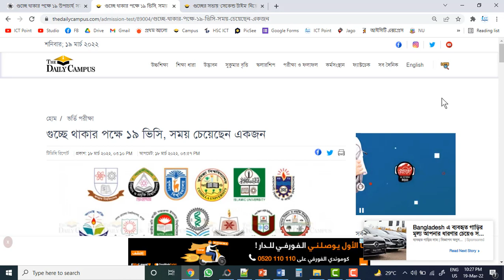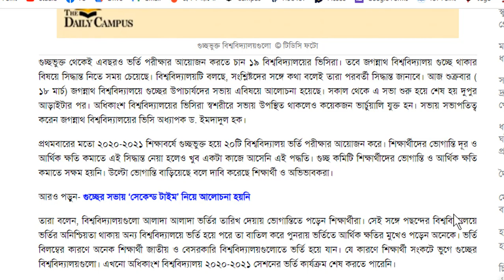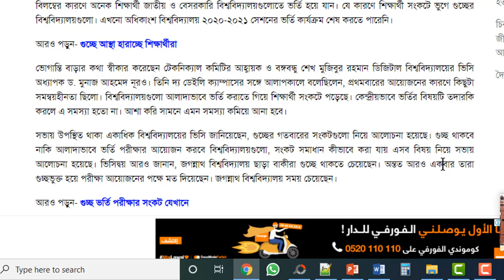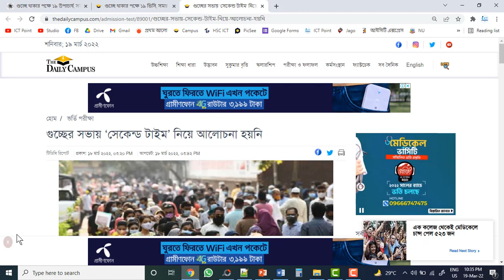গুচ্ছ সর্বশেষ আপডেট ২০২২ | GST Admission Update 2022 | জগন্নাথ কি থাকবে গুচ্ছে | গুচ্ছ সেকেন্ড টাইম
বইগুলো হোম ডেলিভারি পেতে অর্ডার করুন রকমারি থেকে

🚚 দেশের যেকোনো প্রান্তে বইগুলো কুরিয়ার পেতে সরাসরি যোগাযোগ করো 👇
🚚 কুরিয়ার মাধ্যমে বই অর্ডার করার নিয়ম
🔴স্টেপ-১ঃ 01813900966 (Personal) বিকাশ/নগদ এর মাধ্যমে এই নম্বরে কুরিয়ার চার্জ সহ সেন্ড মানি করতে হবে।
🔴স্টেপ-২ঃ 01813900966 এই নম্বরে SMS এর মাধ্যমে প্রয়োজনীয় তথ্য প্রদান করতে হবে।
যে যে তথ্য দিতে হবে
১/ নাম
২/ মোবাইল নম্বর
৩/ সম্পূর্ণ ঠিকানা (আপনার কাছাকাছি কোন সুন্দরবন কুরিয়ার সার্ভিসের ঠিকানা )
৪/ যে নাম্বার থেকে বিকাশ করা হয়েছে
৫/ গ্রুপ (বিজ্ঞান/বানিজ্য/মানবিক)
৬/ বইয়ের নাম
এছাড়াও বইটি পাওয়া যাচ্ছে দেশের বিভিন্ন লাইব্রেরীতে

🎯 বাংলাবাজার
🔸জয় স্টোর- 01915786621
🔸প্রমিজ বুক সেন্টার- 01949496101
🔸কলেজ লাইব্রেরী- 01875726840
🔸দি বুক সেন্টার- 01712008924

🎯 নীলক্ষেত
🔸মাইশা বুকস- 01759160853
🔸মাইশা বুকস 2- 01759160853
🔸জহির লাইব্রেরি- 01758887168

🎯 ফার্মগেট
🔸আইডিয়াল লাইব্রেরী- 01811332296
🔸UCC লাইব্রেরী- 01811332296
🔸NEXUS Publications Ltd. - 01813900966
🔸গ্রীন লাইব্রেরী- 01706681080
🔸সুমন লাইব্রেরী

🎯  উত্তরা
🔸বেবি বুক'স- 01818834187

🎯 মিরপুর
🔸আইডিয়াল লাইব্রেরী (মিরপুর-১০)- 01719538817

🎯 রাজশাহী
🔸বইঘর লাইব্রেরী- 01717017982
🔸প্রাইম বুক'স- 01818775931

🎯 নাটোর
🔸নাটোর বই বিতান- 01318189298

🎯 ফেনী
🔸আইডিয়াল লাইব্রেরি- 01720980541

🎯 যশোর
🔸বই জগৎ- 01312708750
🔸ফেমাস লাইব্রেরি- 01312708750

🎯 রংপুর
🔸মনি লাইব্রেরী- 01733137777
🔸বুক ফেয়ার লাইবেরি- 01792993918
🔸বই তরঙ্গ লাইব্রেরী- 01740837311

🎯 চট্টগ্রাম
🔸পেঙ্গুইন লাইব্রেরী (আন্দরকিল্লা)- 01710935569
🔸রয়েল বুক হাউজ (চকবাজার)- 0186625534

🎯 খুলনা
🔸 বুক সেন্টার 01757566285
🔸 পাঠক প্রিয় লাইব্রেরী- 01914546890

🎯 ফরিদপুর
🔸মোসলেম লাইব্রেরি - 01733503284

🎯 গাইবান্ধা
🔸হিমু লাইব্রেরি

🎯  লক্ষীপুর
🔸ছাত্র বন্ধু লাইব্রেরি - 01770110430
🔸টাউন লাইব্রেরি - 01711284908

🎯 নরসিংদী
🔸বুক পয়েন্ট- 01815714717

🎯 ময়মনসিংহ
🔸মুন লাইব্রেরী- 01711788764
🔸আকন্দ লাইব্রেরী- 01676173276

🎯 সিলেট
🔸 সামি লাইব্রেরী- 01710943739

🎯 কুমিল্লা
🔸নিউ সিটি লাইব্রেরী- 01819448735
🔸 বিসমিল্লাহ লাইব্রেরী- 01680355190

🎯 কক্সবাজার
অন্বেষা লাইব্রেরী

🎯 সাভার
🔸মায়ের দোয়া লাইব্রেরী
🔸আইডিয়াল লাইব্রেরী
🔸শিক্ষা বিপণী
🔸পপুলার লাইব্রেরী

🎯 বরিশাল
🔸কলেজ লাইব্রেরী
🔸আশরাফিয়া লাইব্রেরী
🔸মাহবুব লাইব্রেরী

🎯 দিনাজপুর
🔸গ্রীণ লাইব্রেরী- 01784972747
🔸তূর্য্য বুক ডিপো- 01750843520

🎯 সিরাজগঞ্জ
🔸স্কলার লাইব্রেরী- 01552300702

🎯 জয়পুরহাট
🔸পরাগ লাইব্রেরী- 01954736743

In this tutorial, I talk about the Guccho Admission System (GST) 2022.
GST Admission Related Topic
 GST Exam System 2021-22
 GST 2nd time
 GST Exam date 2022
Hope This video is very useful for the student they want to attain the Admissions Test 2021-22.

This video is essential for these students who want to GST University admission test 2021-22 and This tutorial is essential for 2nd timer students that means 2020-21 session students.